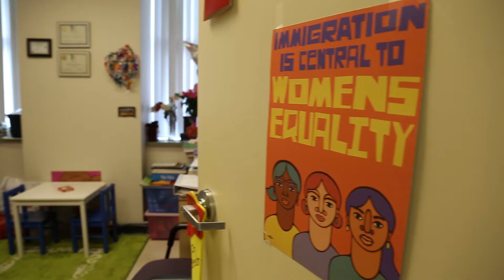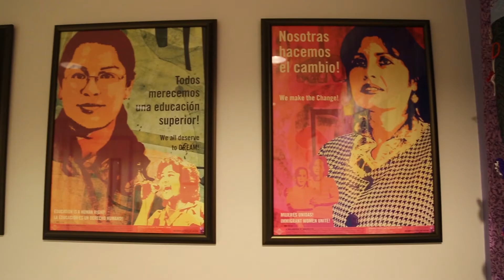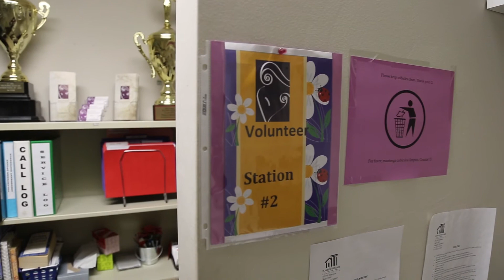2018 Voces Unidas Video